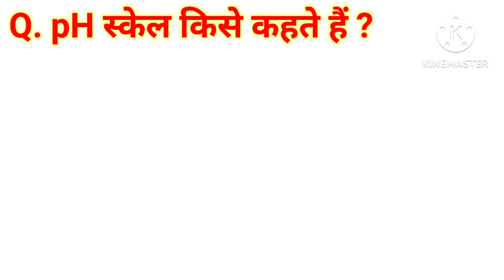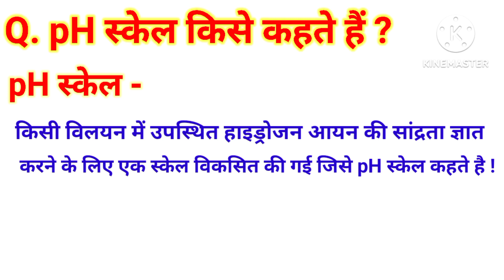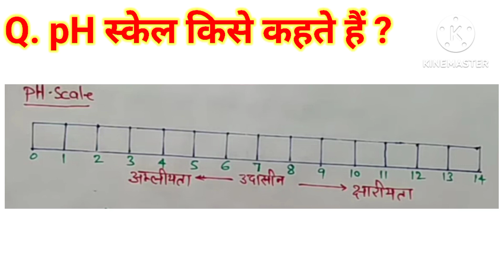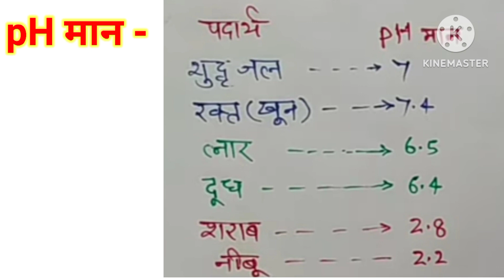pH स्केल किसे कहते हैं || pH मान क्या होता है || प्रमुख पदार्थों का pH मान || pH की परिभाषा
friends welcome back to our channel @Aaopadhaikaren2025   where se learn diffrent type of subject useful fir all government copetitive examination line ssc railways banking and other state and all one day examinations.

about this video विज्ञान chapter/अध्याय-2 अम्ल क्षार और लवण 1.pH स्केल किसे कहते हैं? उदाहरण सहित समझाइये।p. 10th notes in hindi या class 10th science chapter 2 most important questions 2022-23 के अंतर्गत Q.pH स्केल किसे कहते हैं। यह वीडियो class x science chapter 2 most important questions 2023 या कक्षा 10 विज्ञान अध्याय अम्ल क्षार और लवण class 10th science chapter 2 in hindi अम्ल क्षार और लवण से लिया गया है आशा है आपको विज्ञान 10th class से Q.pH स्केल किसे कहते हैं ? ko samjhaya gya hai saral bhasa mein |

@Aaopadhaikaren2025   पर apko सभी विषय पढ़ाए जाएंगे इस चैनल के साथ जरूर जुड़िए!

Class10thsciencechapter-2

(1) class 10th science chapter 2 important questions
(2) class 10th science chapter 2 important question answer
(3) class 10th science chapter 2 important notes
(4) class x science chapter 2 important questions
(5) class 10th social science chapter 2 important questions
(6) class 10th science chapter 2 most
important questions 2023
(7) kaksha 10 vigyan most question
(8) kaksha 10 vigyan important question 2022-23
(9) class 10 vigyan important question
(10) class 10 vigyan most important question 2022-23